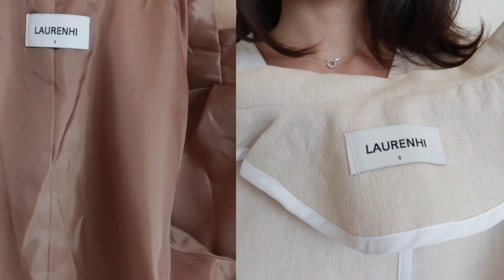150cm職場重複穿搭小技巧 (feat. Laurenhi)｜小隻女如何穿出職場氣場｜PETITE GIRL WORK OUTFITS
☾ FAQ
156cm/43-45kg
☾ MUSIC
Chris Dalla Riva - 3AM Friends